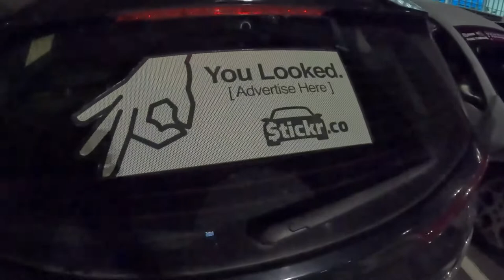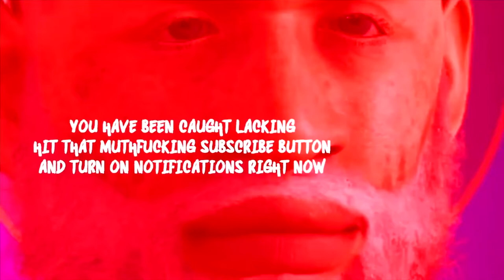Fgcu car club pop up meet | Mini vlog